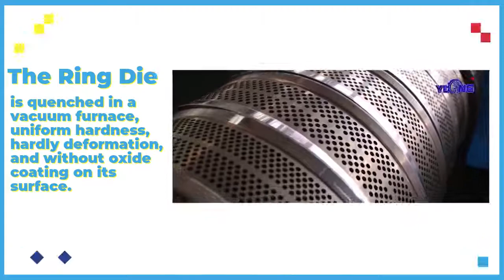China Wood Pellet Machine -2021 Hot Sale Product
Professional Biomass Pellet Equipment & Pellet Machine Factory | YULONG